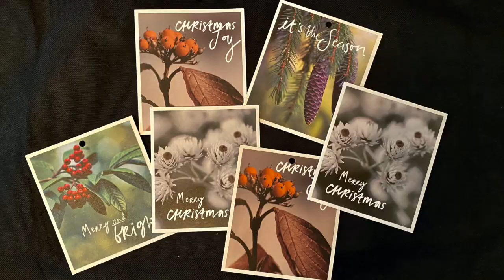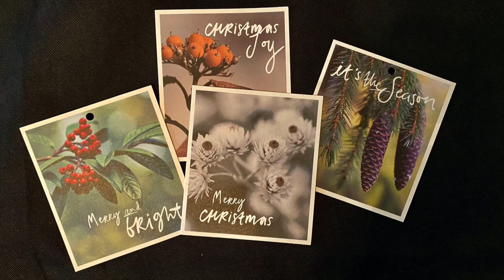Frosty the Snowman, Using a Hohner Key of G Blues Harmonica, Christmas Song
One of my favourite Christmas Songs. I use a Hohner Marine Band (Key of G) blues harmonica.  Merry Christmas to YOU ALL!